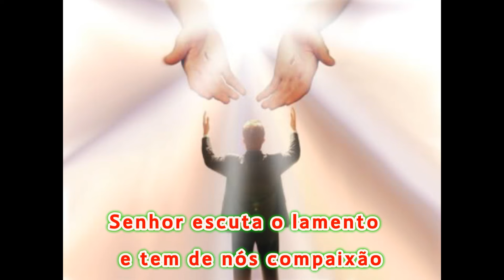Misericórdia, Senhor, misericórdia! - CNBB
Misericórdia, Senhor, misericórdia!

Senhor, escuta o lamento
E tem de nós compaixão.
Ao povo dá novo alento,
A tua graça e perdão